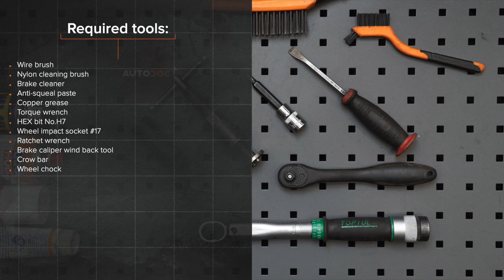Hvordan bytte fremme bremseklosser der på ALFA ROMEO 147 (937) [AUTODOC-VIDEOLEKSJONER]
Hvordan bytte fremme bremseklosser på ALFA ROMEO 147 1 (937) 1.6 Hatchback 2000–2010 [AUTODOC-VIDEOLEKSJONER]

Bremseklosser til kjøretøyet ALFA ROMEO 156 Saloon –09.2005) / ALFA ROMEO 156 Sportwagon –05.2006) / ALFA ROMEO GT –09.2010) / ALFA ROMEO 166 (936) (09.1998–06.2007) / ALFA ROMEO GTV (916, 916C) (06.1995–10.2005) bør som regel erstattes i én og samme prosedyre. Det er imidlertid noen små forskjeller, på grunn av spesifikke egenskaper ved kjøretøyets design.

0:00 — ALFA ROMEO 147 (937) – bremseklosser: trinn-for-trinn veiledning for utskifting
0:45 — Fjern hetten til støvmansjetten på føringsstiftene i bremseklaven.
1:23 — Rengjør bremsekalipperbraketten for smuss og støv.
2:06 — Installer nye bremseklosser.
2:32 — Installer bremsekaliperen og fest den.
3:09 — Skru inn boltene.